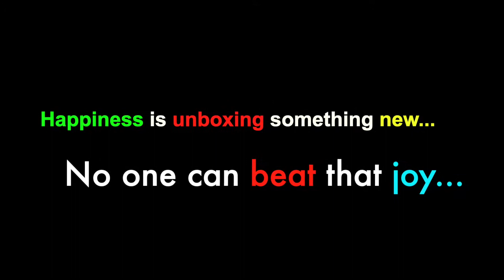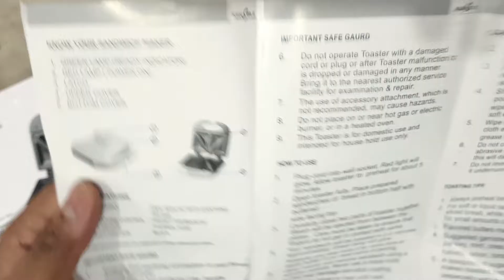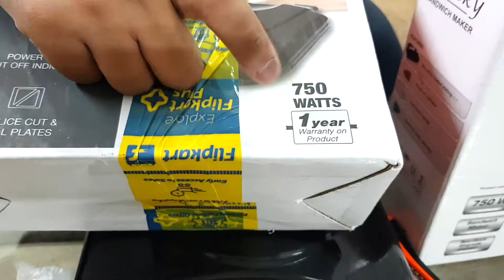Kenstar Snacky 750-Watt Sandwich Maker Unboxing || Made In India Product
⭐️Kenstar Sandwich Maker
⭐️Prestige Sandwich Maker

My Instagram @guru300989 follow me for the live updates & short videos...

Vlogging Gear my camera
My Video editing device